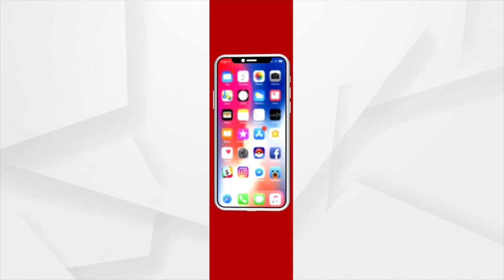ପୁଣି ବିବାଦରେ ଫିଲ୍ମ କାଶ୍ମୀର ଫାଇଲ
ପୁଣି ବିବାଦରେ ଫିଲ୍ମ କାଶ୍ମୀର ଫାଇଲ । ଗୋଆ ଫିଲ୍ମ ଫେଷ୍ଟିଭାଲରେ ଇସ୍ରାଏଲ ଫିଲ୍ମ ନିର୍ମାତାଙ୍କ ମନ୍ତବ୍ୟକୁ ନେଇ ଝଡ । ମନ୍ତବ୍ୟ ପଛରେ କାହାର ହାତ ! ବିଭାଜନକାରୀଙ୍କୁ ହଜମ ହେଉନି କି କାଶ୍ମୀର ସତ !